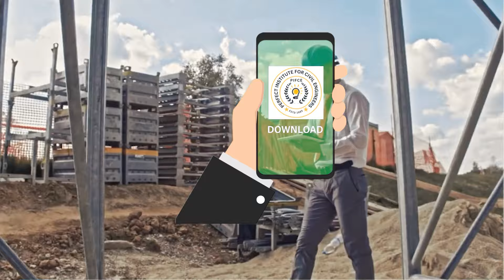Students viral dance performance during college event in delhi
In this video we "Enhance your civil engineering career with our specialized courses designed to equip you with essential skills for the job market. Learn project management, structural analysis, and cutting-edge software tools to excel in your profession. Gain practical knowledge and industry insights to advance your career and tackle real-world engineering challenges confidently."

👷🏻♂️ OnSite/Offline 𝐓𝐫𝐚𝐢𝐧𝐢𝐧𝐠.